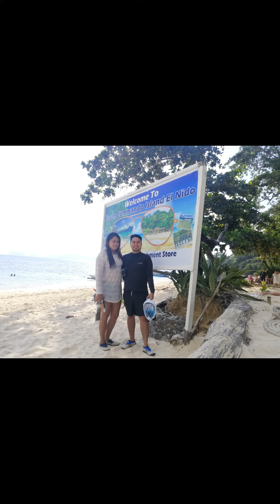ELNIDO PALAWAN 2019 (BEFORE THE PANDEMIC)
SHARING OUR MINI VLOG AT ELNIDO AND PUERTO PRINCESA PALAWAN